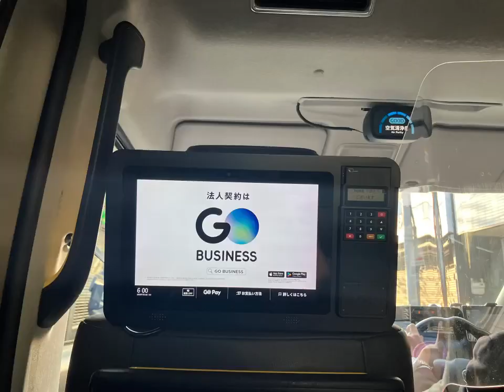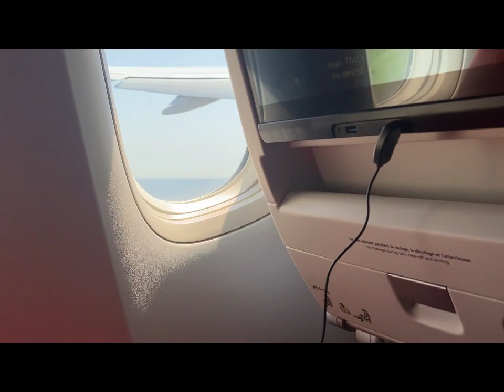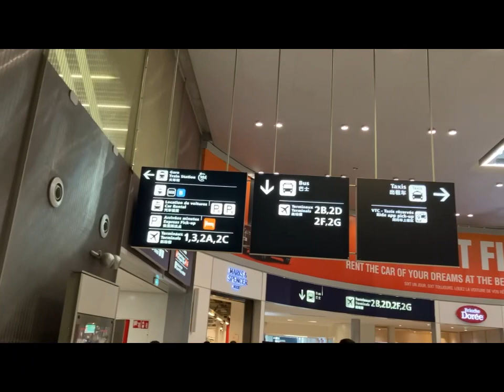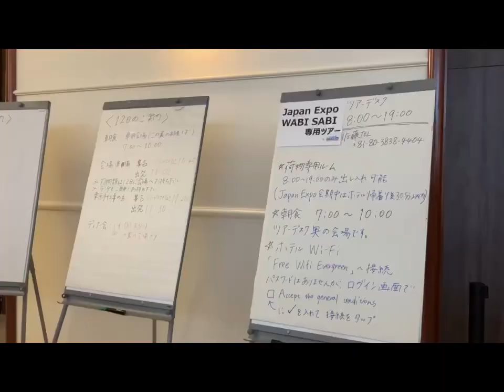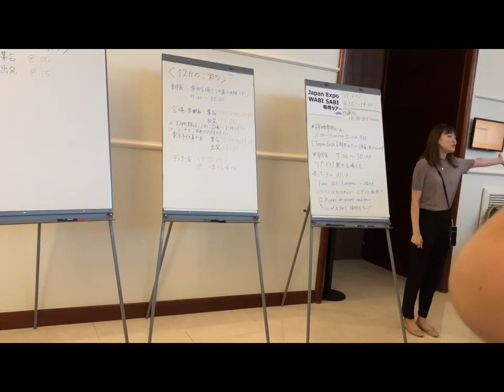【ジャパンエキスポパリ2023便り】出発しました（MIRA＆妙華の出展＆ステージ出演報告）wabisabiE07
Japan ExpoParis内の手作りワークショップが多いwabisabi(ワビサビ）ゾーンに出展と墨絵パフォーマンスとクリスタルボウルの演奏をします。

SEFA EVENT（セファ イベント/JTS GROUP　本社：フランス）は、フランス・パリのノール・ヴィルパントにて、2023年7月13日（木）〜 16日（日）の4日間、動員数25 万人を誇るフランス最大※の日本カルチャー発信イベント「第22回　Japan Expo」を開催。
開催概要並びに出演ゲストの詳細サイトはこちら。

‹関連動画›
【絵手紙妙華】夏の絵手紙「白線で描くダリア」7月・８月　簡単な夏の花の描き方　かわいい 暑中見舞い（下絵・塗り絵付）How to draw japan postcard art
【絵手紙妙華】暑中見舞い「ラベンダー」（下絵付）6月・７月・夏の絵手紙　How to draw japan postcard art、メッセージカードイラストに
【絵手紙妙華】一生役立つ蓮の伝統画法・初心者解説（水墨画技法を応用）6月・7月・夏の絵手紙・水彩画/イラスト　暑中見舞い